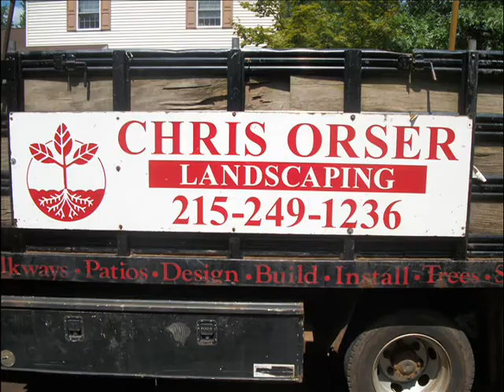Remove Brush.Doylestown Township Area: Bucks County, PA: orserlandscaping.com